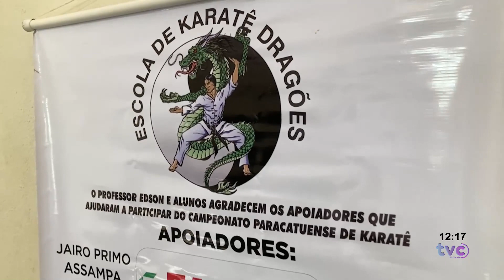ATLETAS DE PARACATU VÃO PARTICIPAR DE CAMPEONATO BRASILEIRO DE KARATÊ